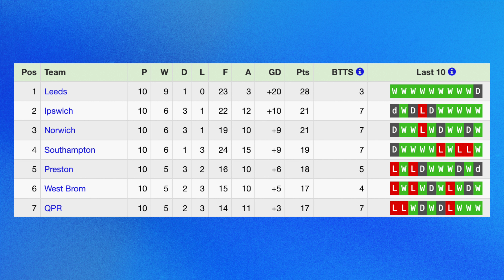Is this the start of a new era for Play-off hopefuls West Brom? | QPR v West Brom match preview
Following the confirmation of Shilen Patel's takeover of West Bromwich Albion last Wednesday, the Baggies head to Loftus Road this week to face a QPR side with identical form to them over the past 10 matches despite being in very different situations.